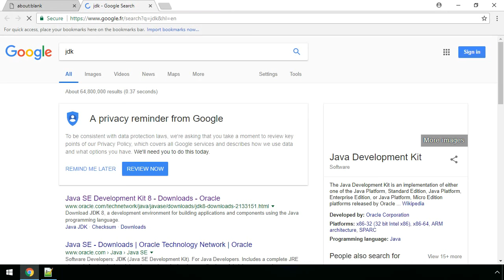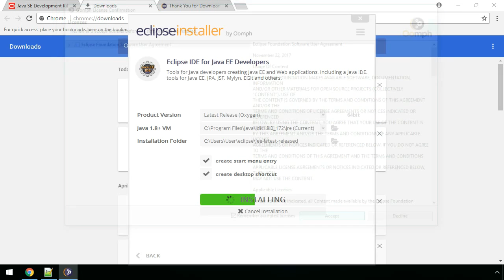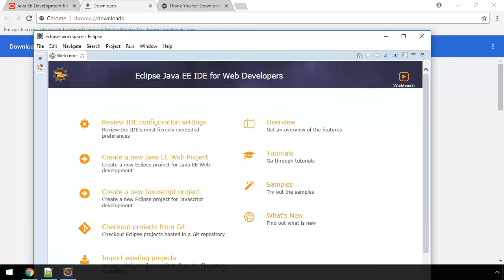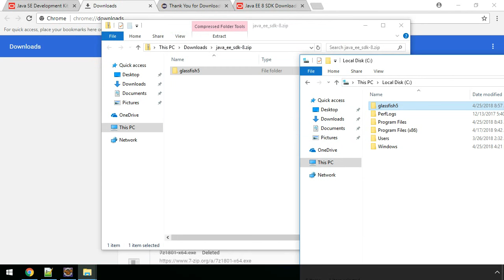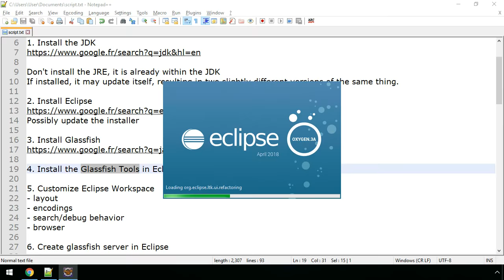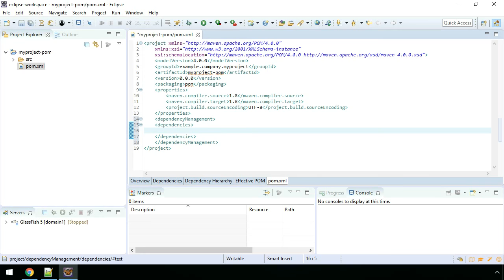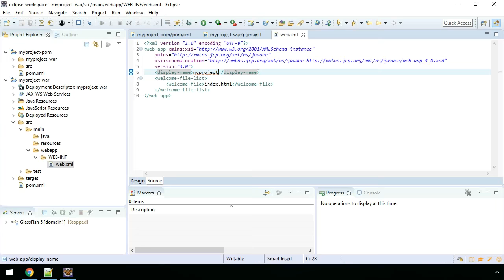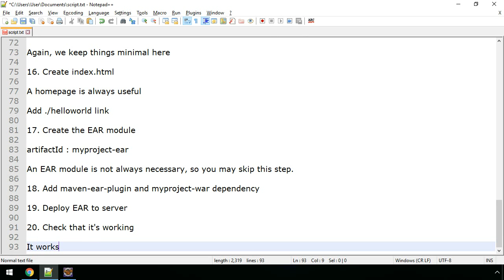Java EE Experiment #0 : Setup Glassfish and WAR + EAR Maven project in Eclipse on Windows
In this video, we install the Java SDK 8, Eclipse Oxygen and the Java EE 8 SDK (Glassfish 5), and create a Maven project with a WAR module and an EAR module on Windows 10.

This is a basic setup that I follow in most of my projects.

I'm demonstrating some of the tips I learnt in using Eclipse for a few years now. Fill free to ask questions and suggest other ways to do things. In particular, I use a lot of keyboard shortcuts which do not appear in the video.

0:00 : JDK Install
2:24 : Eclipse install
14:00 : Glassfish install
19:57 : Glassfish tool install
25:43 : Eclipse customization
27:13 : Glassfish server creation
28:16 : POM project
31:32 : WAR module
39:34 : EAR module
42:24 : Deployment
43:36 : Hello world !